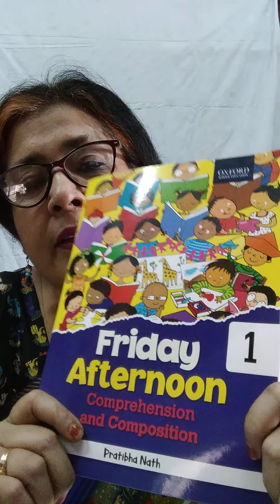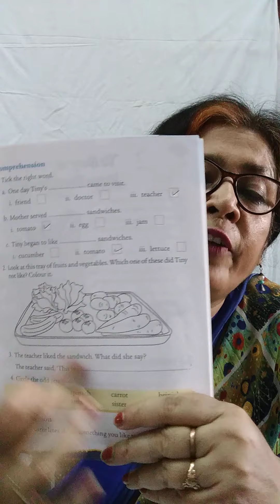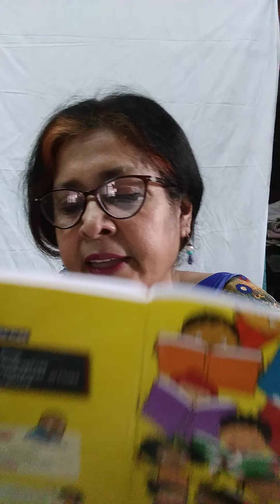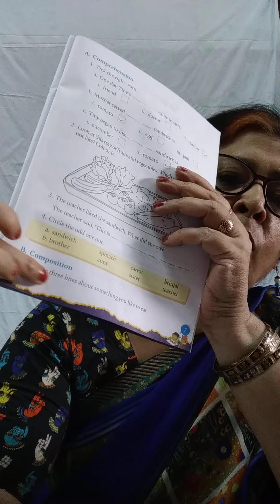ENGLISH COMPREHENSION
CLASS-1. DATE 28/04/21 WEDNESDAY